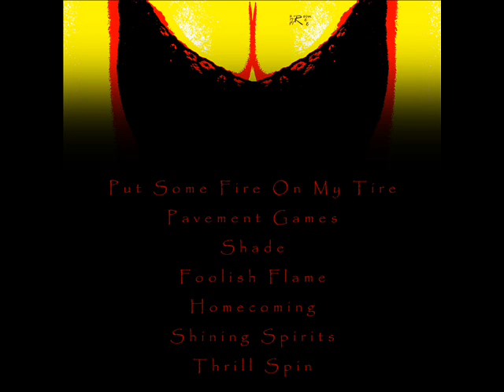02. Pavement Games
A track "Pavement Games" from "Ghost Of Joy" album by Brain Tire Fire.